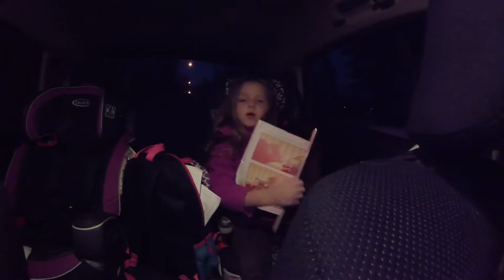FIRST TIME SEEING SNOW!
Hunter's first time seeing snow!

We are a family of 4 in the Adirondacks of New York State, starting to document our lives and sharing it on here with you. We are Zach and Clarissa and we have two wonderful girls, Samantha (6) and Charlotte (2). Sam really enjoys doing videos and is a real ham when she is on. Charlie is in the process of figuring things out which is a blast to watch.